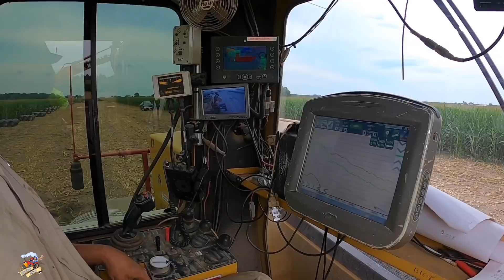Field Drainage - Installing a Catch Basin and Main County Drain with CSI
In the field with CY Schwieterman Inc as they install a main county field drain in Darke County Ohio. In this video they are installing this to replace the original drain that was put in the early 1900's. In this video I show them installing a catch basin into a 30 inch drain that will Y off into two 24 inch drains. After the Catch basin in installed they work on installing the 24 inch drain line.

Field Tile or Farm Drainage in vey common in our area as well as much of the Corn Belt region. I have other farm drainage videos on my channel of installing the systematic drainage line in the rest of the field that will eventually work into a main tile like this.